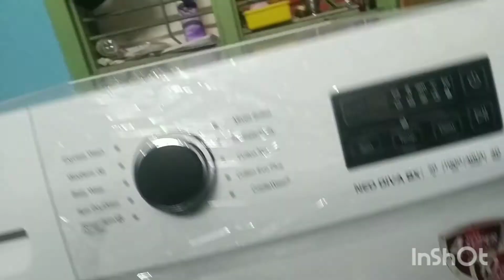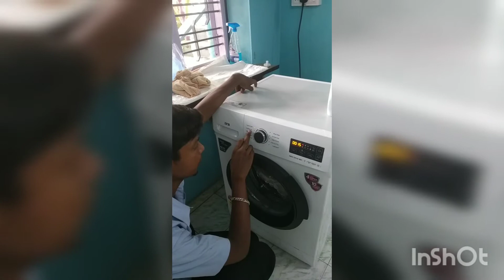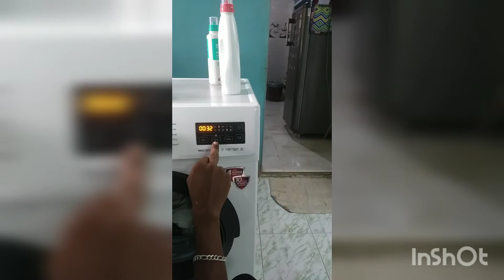IFB Wasing Mecin demo - Model-NEO DIVA BX - 7.0 KG